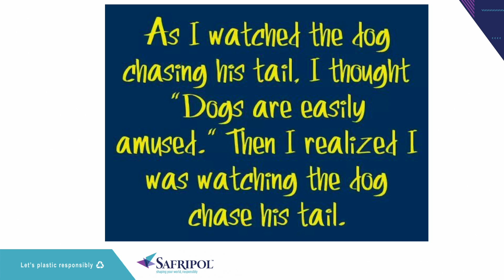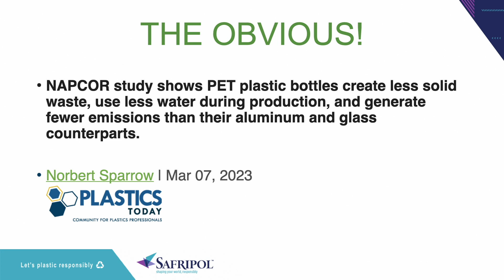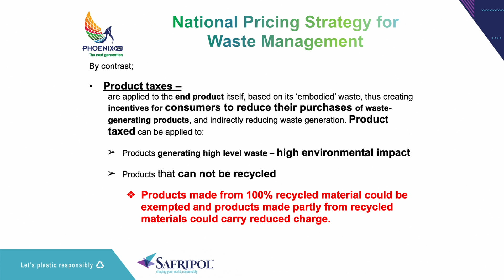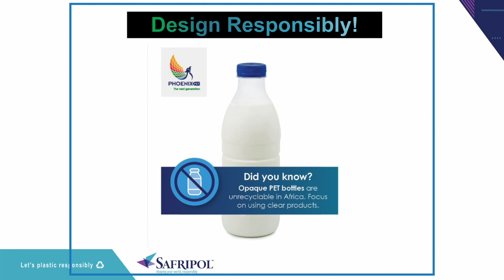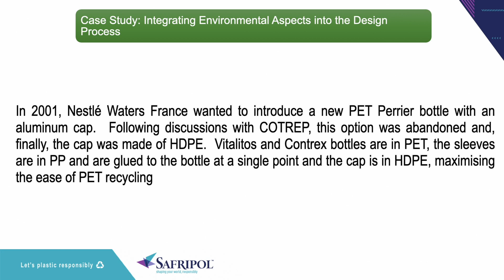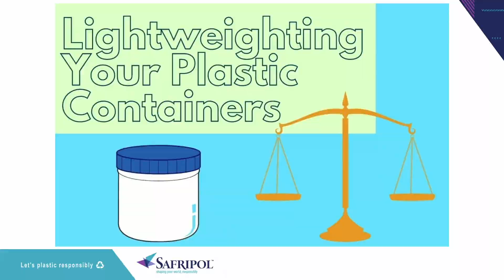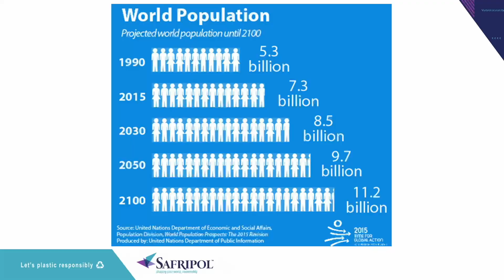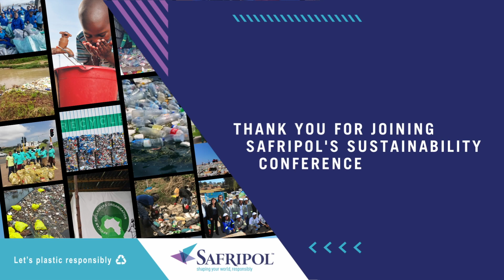Chandru Wadhwani, Extrupet